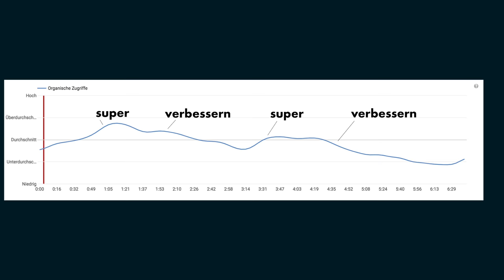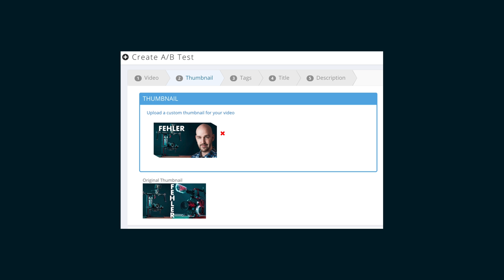Warum euer YouTube Kanal nicht wächst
Warum euer YouTube Kanal nicht wächst. Ich erkläre euch heute, warum euer YouTube Kanal nicht wächst und was ihr dagegen machen könnt. Es gibt einiges, was ihr ausprobieren müsst, um zu verifizieren, warum euer Kanal nicht wächst.

Auf Miime Cox erkläre ich wie YouTube funktioniert und ihr dafür die perfekten Videos produziert.

Jeden Montag und Freitag kommt ein Video!

kleine Kamera*
große Kamera*

Produkte mit einem Sternchen(*) sind Ref-Links von Amazon. Wenn ihr darüber etwas kauft, bekomme ich eine Provision, für euch wird es aber nicht teurer. Damit unterstützt ihr mich aber sehr!